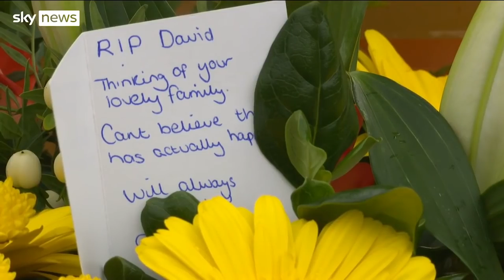(K)NOX: THE ROB KNOX STORY | Featurette | Ray Winstone on Knife Crime with Colin Knox & Liz Farahadi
Liz Farahadi from the Soho London Independent Film Festival sits down with Ray Winstone and Colin Knox to discuss the upcoming knife crime documentary '(K)nox: The Rob Knox Story' and how films can influence and inspire societal change such as 'Scum' and 'Nil By Mouth'

*Best Feature Documentary* - The London Independent Film Festival
*Audience Award* - Be Epic! Film Festival London
*Gold Winner* - The Latitude Film Awards
*Official Finalist* - The Toronto Independent Film Festival of Cift
*Official Finalist* - The Gold Movie Awards
*Official Semi-Finalist* - Flickers' Rhode Island International Film Festival
*Official Selection* - The Soho London Independent Film Festival